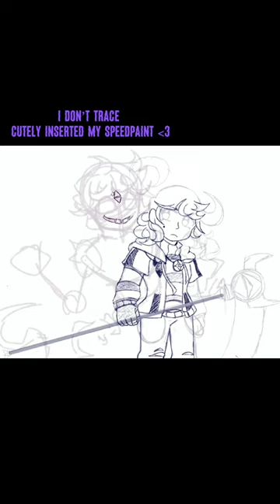I don’t trace cutely inserted my speed paint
💜See I don’t trace💜

I’m more active on my Instagram and Twitter so feel free to follow me there